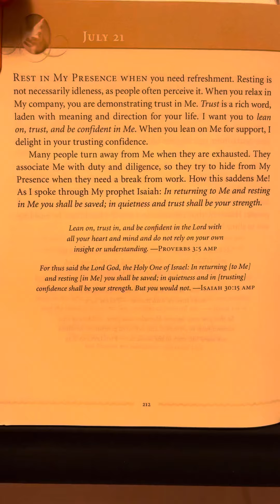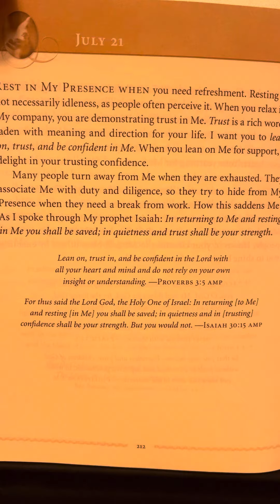July 21 - Jesus Calling